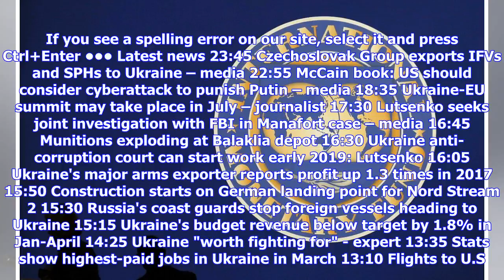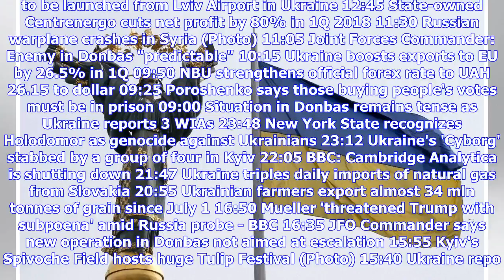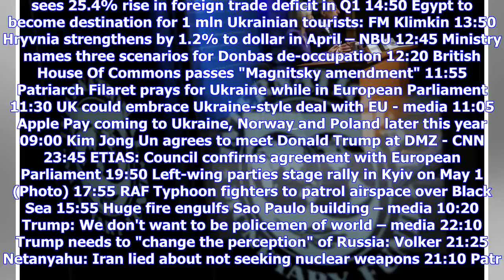Breaking News | Fitch gives its forecast when Ukraine gets $1.9 bln disbursement from IMF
Completing the next review would facilitate further multilateral financing. If you see a spelling error on our site, select it and press Ctrl+Enter ••• Latest news 23:45 Czechoslovak Group exports IFVs and SPHs to Ukraine – media 22:55 McCain book: US should consider cyberattack to punish Putin – media 18:35 Ukraine-EU summit may take place in July – journalist 17:30 Lutsenko seeks joint investigation with FBI in Manafort case – media 16:45 Munitions exploding at Balaklia depot 16:30 Ukraine ant...